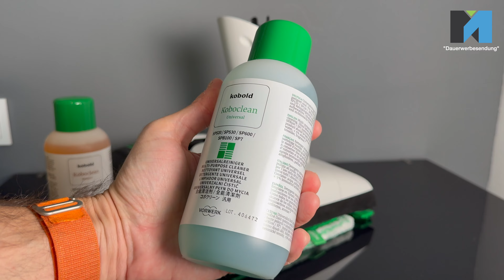Praxistest Vorwerk VK7 Akku Staubsauger & Wischer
Der Vorwerk VK7 Akkustaubsauger bzw. Saugwischer ist nicht neu am Markt. Dennoch habe ich mir das Gerät nun mal fast zwei Monate in der Praxis angesehen. Zwei Erwachsene, viele Treppen, zwei Katzen und ein Hund haben reichlich Fell und Brösel produziert. Ob das nicht eben günstige Gerät sein Geld wert ist oder ob es Nachteile gibt, die man beachten sollte, all das gibt's in diesem Video zu sehen.

Inhalt
0:00 Intro, Verpackung, Lieferumfang
2:49 Inbetriebnahme & App
7:25 Design des VK7 & des Zubehörs
9:41 Betriebsgeräusch & Automatische Saugkraftanpassung
13:07 Gewicht & Turbobürste EB7
15:15 Wischaufsatz SB7
19:22 Wischaufsatz Reinigungsleistung
22:36 Akkulaufzeit
24:58 das vielfältige optionale Zubehör (inkl. Catcontent)
28:18 Folgekosten
29:22 FAZIT